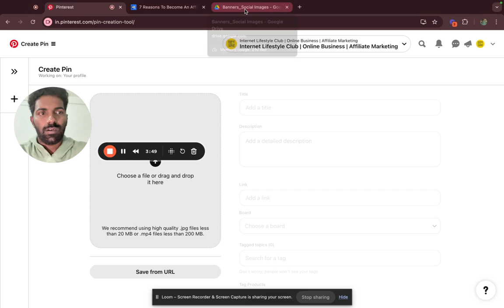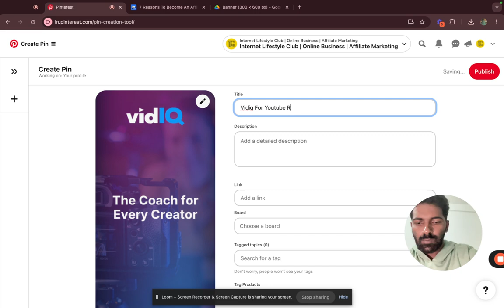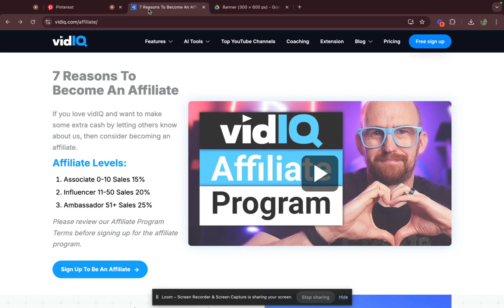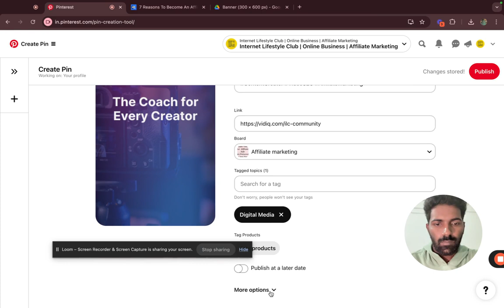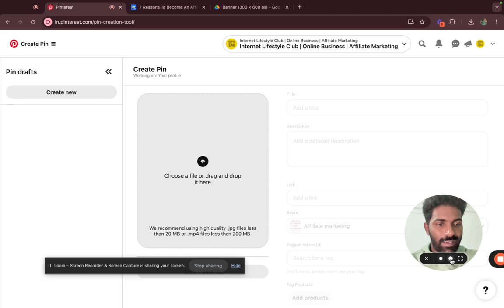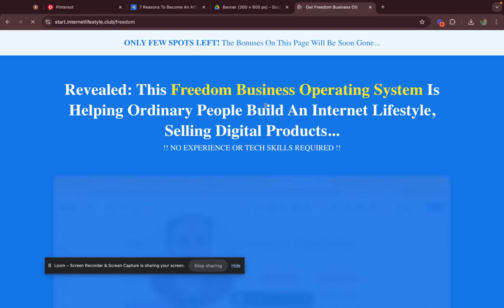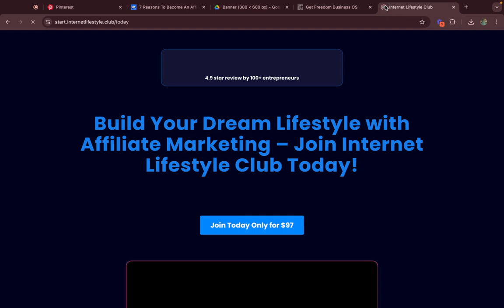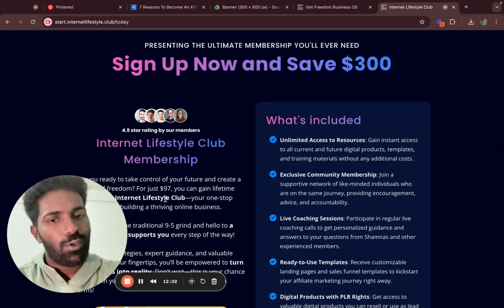Affiliate Marketing Using Pinterest 🤓 | Malayalam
This is a malayalam step-by-step guide on how to do affiliate marketing using pinterest. Pinterest is a great platform for affiliate marketing because its users actively seek inspiration and product recommendations, making them more likely to engage with affiliate content. And affiliate marketing makes it easy to make money from pinterest.

Its visually-driven format allows marketers to showcase products through appealing images or videos, while the long lifespan of pins ensures continuous traffic over time.

Pinterest also acts as a search engine, so optimized pins can rank well and drive consistent organic traffic. With a range of niches and the ability to directly add affiliate links, it's an excellent tool for driving sales in affiliate marketing.

If you want to build a freedom lifestyle, doing affiliate marketing, Join Internet Lifestyle Club